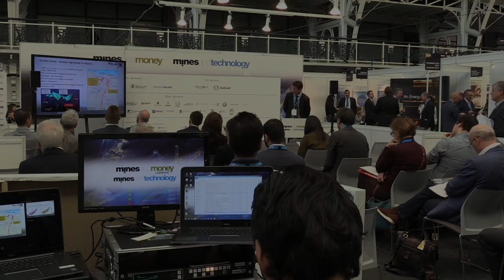Sir Richard Shirreff on How to Mitigate Risks in Emerging Markets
In this interview with SmallCapPower at Mines and Money London 2017, Sir Richard Shirreff, co-founder and partner of Strategia Worldwide, talks about mitigating risks in emerging markets. The former Deputy Supreme Allied Commander Europe at NATO tells us what he believes is the best way to protect value and manage risk, and says investors should ask themselves one key question before taking a position in a company. Find out more by watching this short video interview.